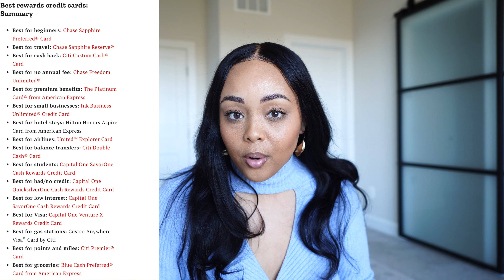8 HABITS TO ELEVATE IN YOUR 20s | real life tips, more income, setting standards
How to use your 20s to prepare yourself for your 30s! REAL life tips, financial hacks, ways to heal & more.

TAKE CONTROL OF YOUR 20s!!! These are the top things I wish I did a lot sooner in my 20s! Sharing these tips & gems for anyone else who feels like they want to enter a new era into their life prospering. Whether you’re a 20 year old lost in life, a 30 year old trying to catch up, or even a 40 year old still figuring it out, this is for you!

Much love,
Nia

VIDEO CHAPTERS:

00:00 - 01:34 INTRO | Sum up my 20s
01:35 - 03:22 1. Healing Relationships
03:23 - 05:01 2. Spend Time Alone
05:02 - 06:10 3. Stop Oversharing
06:11 - 07:33 4. Capsule Wardrobe
07:34 - 09:29 5. Expand Your Dollar
09:30 - 10:06 6. Multiple Streams of Income
10:07 - 10:58 7. Setting Goals
10:59 - 11:52 8. Appreciate Time
11:53 - 13:15 OUTRO